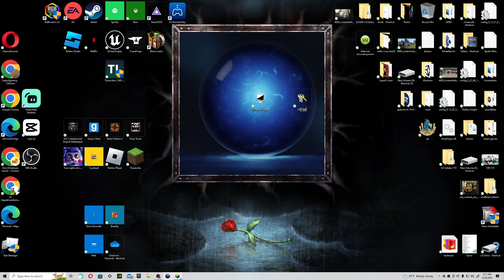360 ARROW!?!? SuperE LAND (Minecraft)